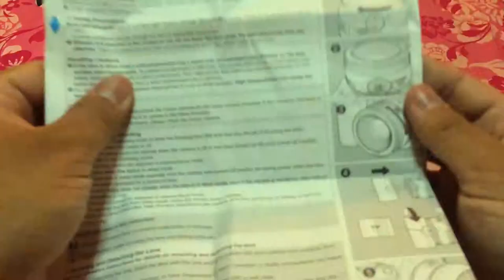Canon Len 50mm STM f1.8 , STM 50mm f1.8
Canon 650D (t4i) with Len 50MM STM f1.8
50mm stm f1.8 len for canon